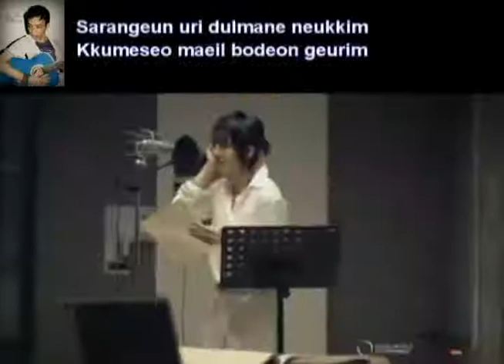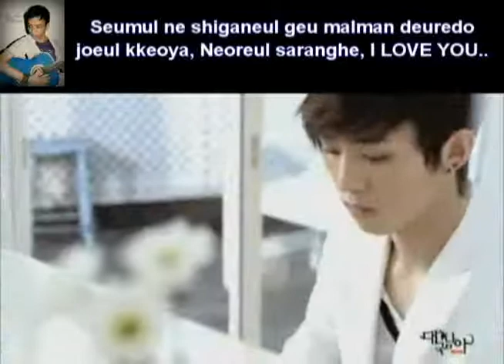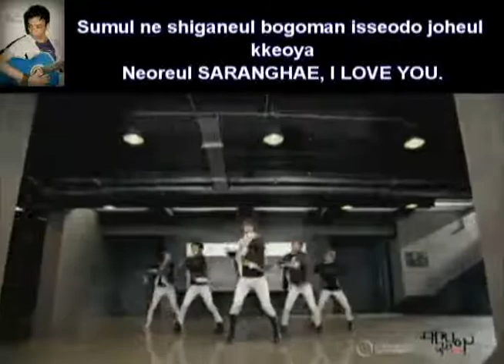Paul (THE BOSS/ D-NA/ DAIKOKU DANJI)- Admiring boy (Cover) KOREAN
THis is my another cover i hope you like it thanks. KOREAN SONG